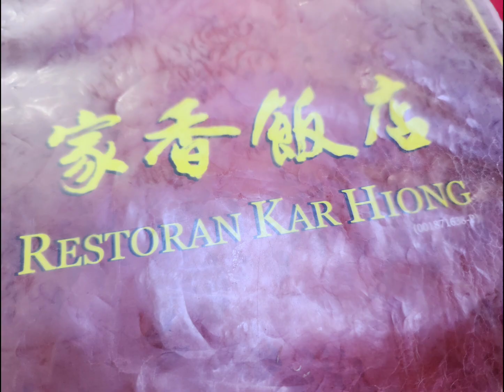Eating @ Restoran Kar Hiong 家香饭店